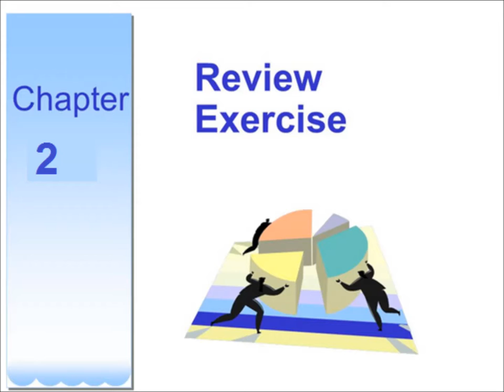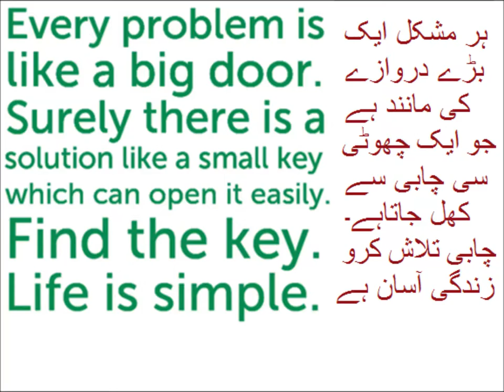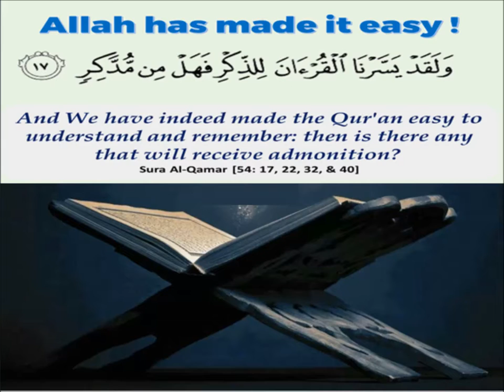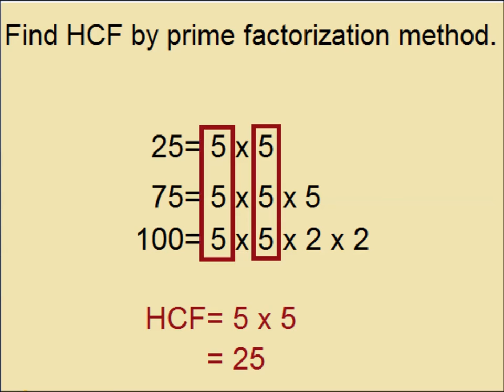HCF by prime factorization method in Urdu/Primary level/ lesson18